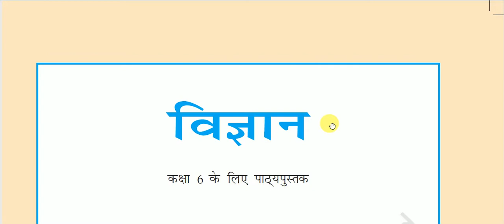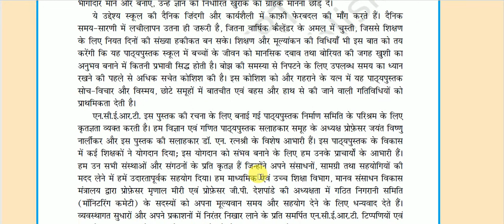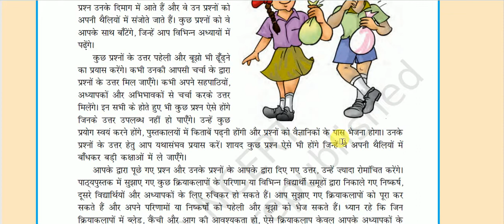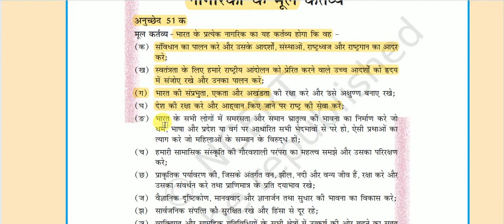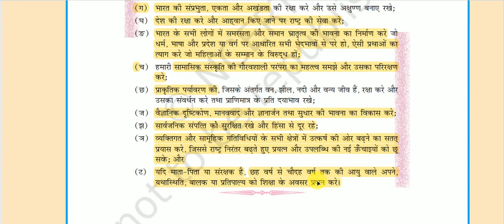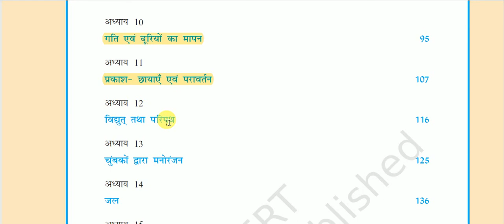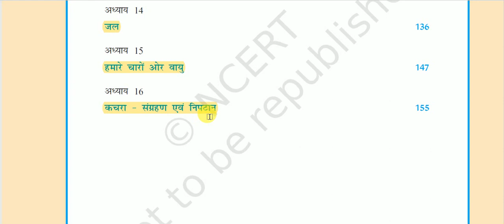एनसीईआरटी पुस्तक : कक्षा 6 ( विज्ञान ) - पाठ्यक्रम